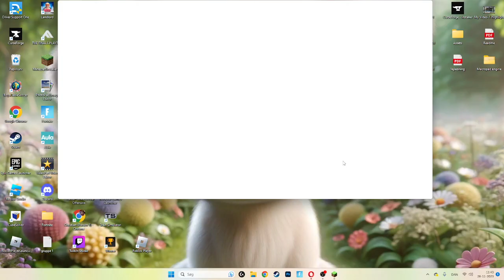Laver videre på Labyrinten #3